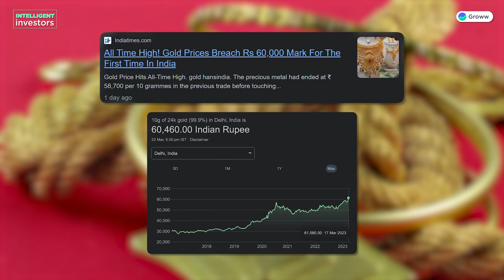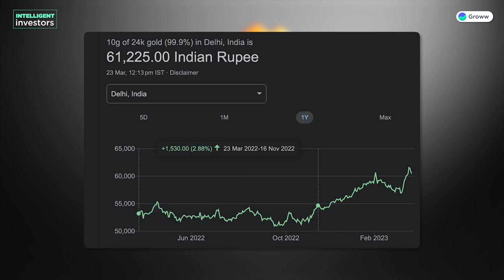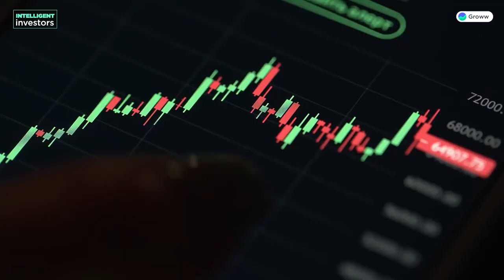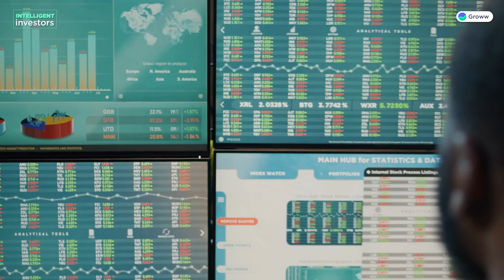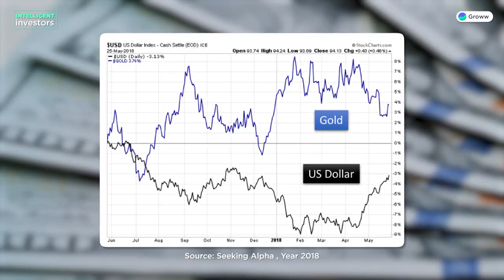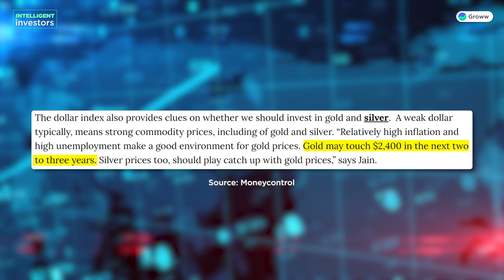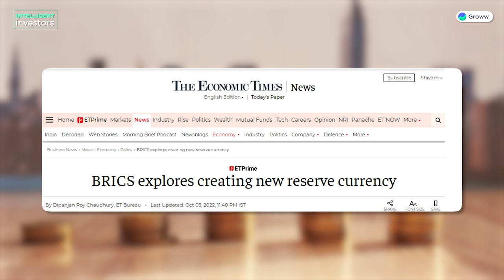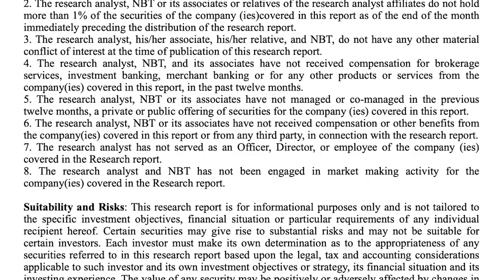Why are Gold prices rising? | Will the rally in gold continue? | Gold price crosses 60,000